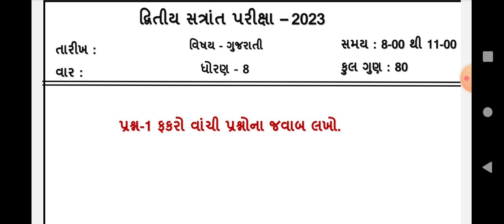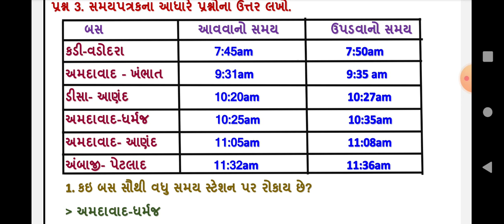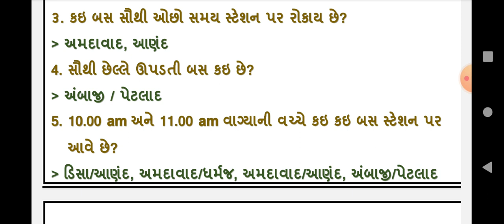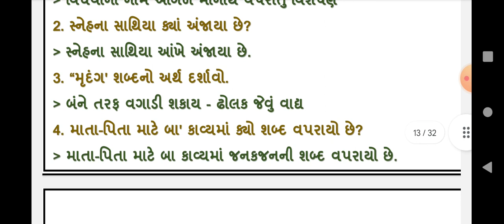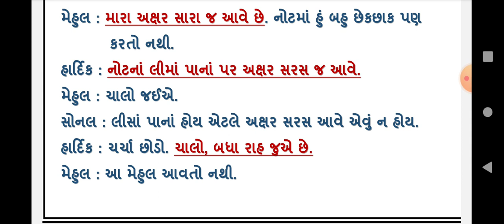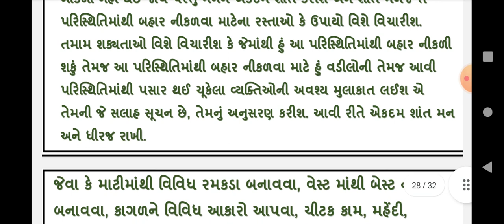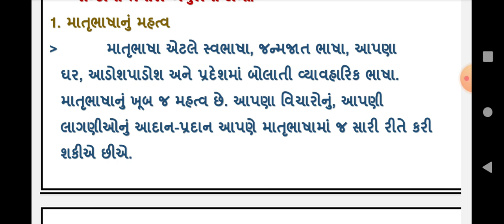std 6 gujarati varshik parixa april 2023 dhoran 6 annual exam 2023 std 6 gujarati paper solution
dritiya satrant parixa 2023, dhoran 6 gujarati , 12/04/2023 , std 6 gujarati varshik parixa april 2023 , dhoran 6 gujarati annual exam solution , standard 6 gujarati varshik parixa 2023 , ધોરણ 6 ગુજરાતી વાર્ષિક પરીક્ષા 2023

(1)  std 6 gujarati varshik parixa april 2023
(2) dhoran 6 gujarati annual exam 2023
(3) ધોરણ 6 ગુજરાતી દ્રિતીય સત્રાંત પરીક્ષા 2023
(4) standard 6 gujarati varshik parixa 2023
(5) 12 april 2023 , std 6 gujarati final exam